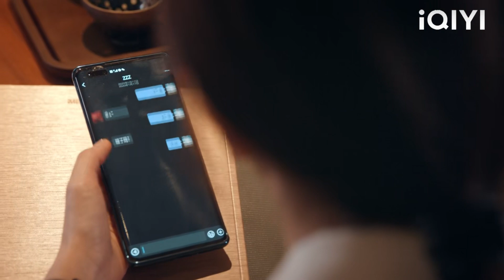ฉันจะแก้ปัญหาทุกอย่าง และหลังจากนั้น ฉันจะบอกว่า รักเธอ|Cinderella with the President💖